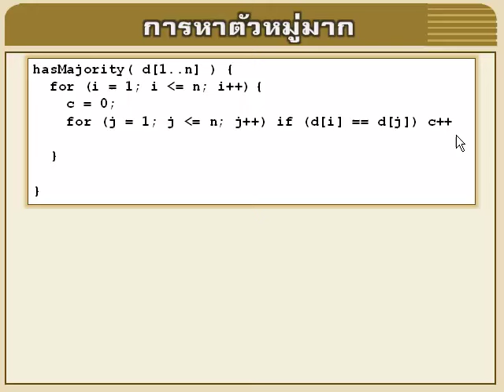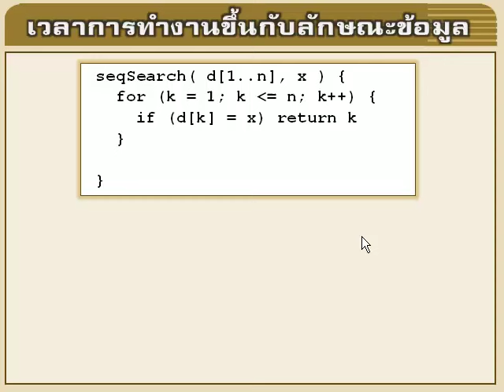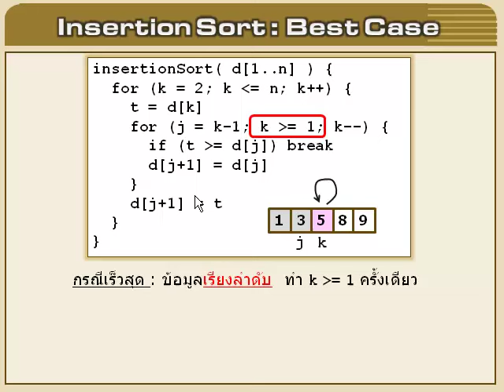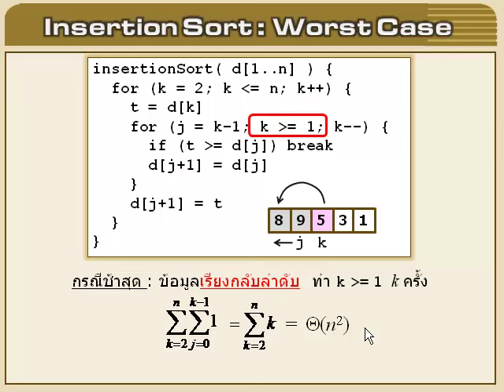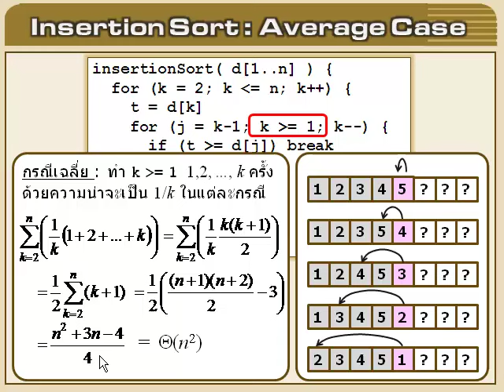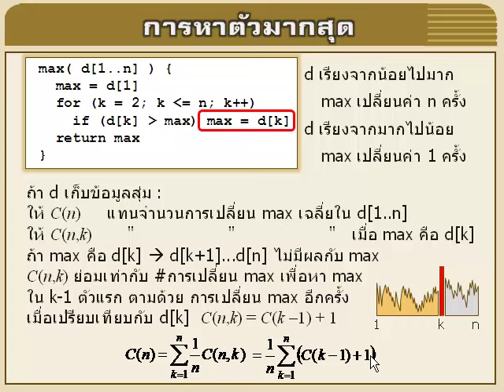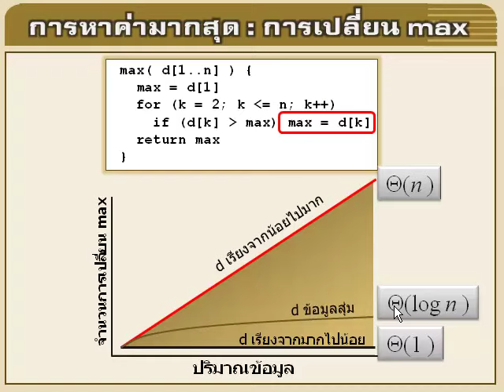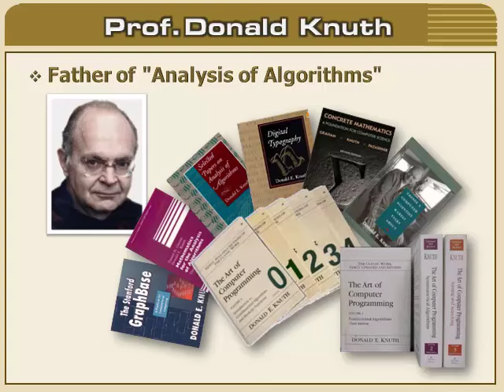อัลกอริทึม : 2.14 การวิเคราะห์ - กรณีเฉลี่ย